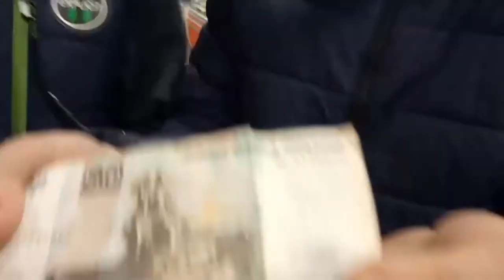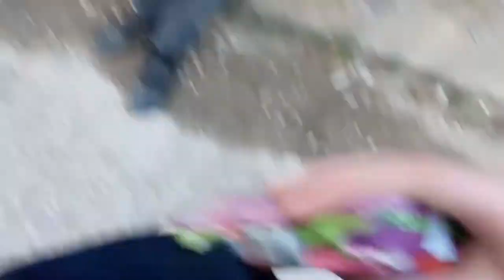1 ВЛОГ ОТ NOVICE TRACERS! VLOG В Алчевске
Также если мы наберём 16 лайков, то тогда кто то из нашей великой тройки предложит рандомной девушке встречаться! Давайте наберём!! Удачного просмотра!!